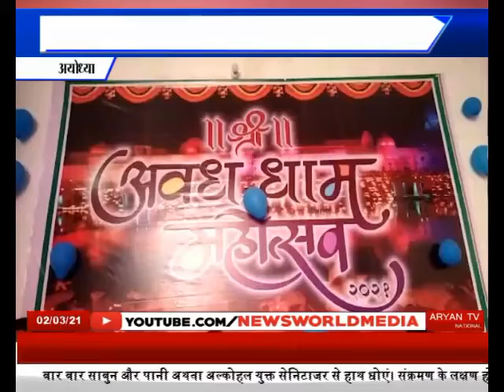अयोध्या में श्री अवध धाम महोत्सव 16 से 26 मार्च तक चलेगा महोत्सव Uttar Pradesh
Ayodhya Mein Shri Avadh Dhaam Mahotsav 16 Se 26 March Tak Chalega Mahotsav Uttar Pradesh News World Channel Hindi Samachar India video breaking Viral Video Latest News Channel अयोध्या में श्री अवध धाम महोत्सव 16 से 26 मार्च तक चलेगा महोत्सव Uttar Pradesh

अयोध्या में श्री अवध धाम महोत्सव
16 मार्च से 26 मार्च तक चलेगा महोत्सव
 लालबाग के प्रांगण में होगा आयोजन
 कवि अशोक टाटमबरी ने दी जानकारी

अयोध्या में श्री अवध धाम महोत्सव 16 मार्च से प्रारंभ होकर 26 मार्च तक क्षत्रिय बोर्डिंग लालबाग के प्रांगण में आयोजित होगा... यह जानकारी महोत्सव के संरक्षक कवि अशोक टाटमबरी ने दी... उन्होंने बताया महोत्सव का मुख्य उद्देश्य समाज में स्वस्थ मनोरंजन के माध्यम से सामाजिक समरसता, आपसी भाईचारा राष्ट्रप्रेम और विश्व बंधुत्व की भावना जागृत करना है… और बढ़ती महामारी से बचाव के लिए स्वस्थ एवं स्वच्छता के प्रति समाज को जागृत करना, देश प्रदेश की सरकारी जनहितकारी योजनाओं की जानकारी आम तौर पर आम जनता तक पहुंचाना है... वहीं महोत्सव के अध्यक्ष मोहित महाराज ने बताया… 16 मार्च से प्रारंभ होने वाला महोत्सव विशेष रूप से भजन संध्या, शास्त्री नृत्य, बाल नृत्य, लोक गायन महिला सम्मान कई कार्यक्रमों से सुसज्जित रहेगा.